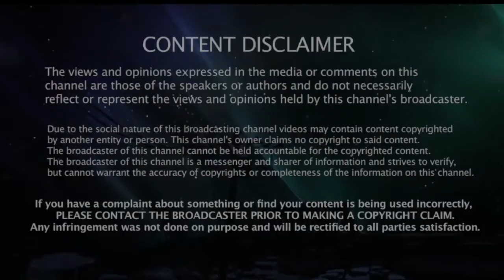OOC - 01 - Night Blogger & Fashion Police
Just a channel update as to what has been going on. Sorry been busy.